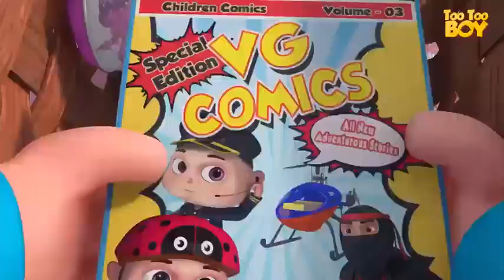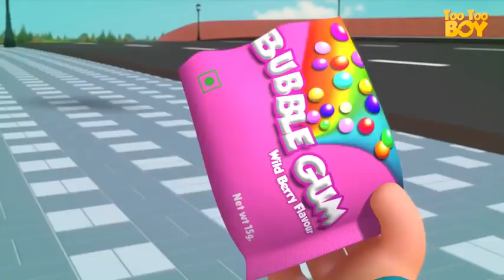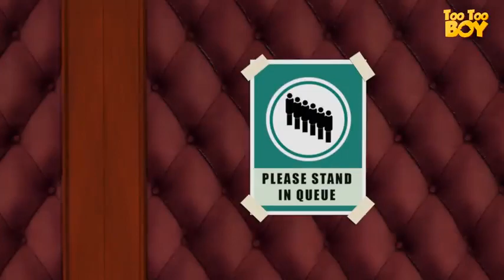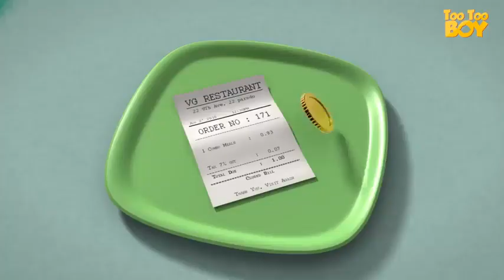TooToo Boy Missing Key New Episode Cartoon Animation For Children